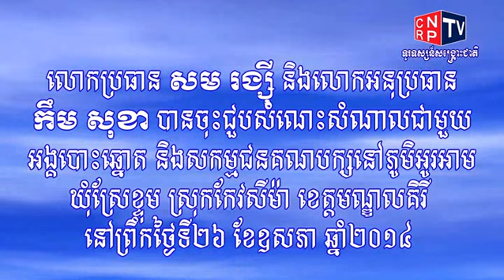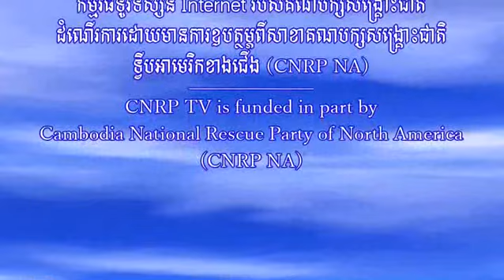CNRP TV 26 05 2014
នៅថ្ងៃទី២៦ ខែឧសភា ឆ្នាំ២០១៤ លោកប្រធាន សម រង្ស៊ី និងលោកអនុប្រធាន កឹម សុខា បានចុះជួបសំណេះសំណាលជាមួយអង្គបោះឆ្នោត សកម្មជនគណបក្សនៅភូមិអូរអាម ឃុំស្រែខ្ទុម ស្រុកកែវសីម៉ា ខេត្តមណ្ឌលគីរី ។